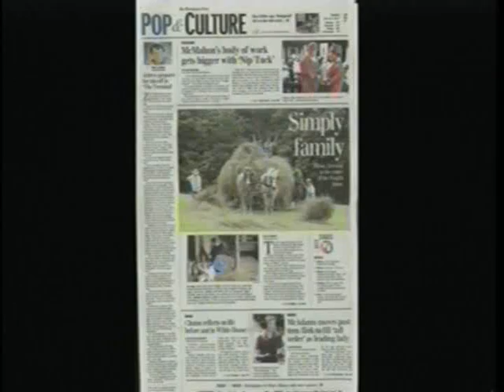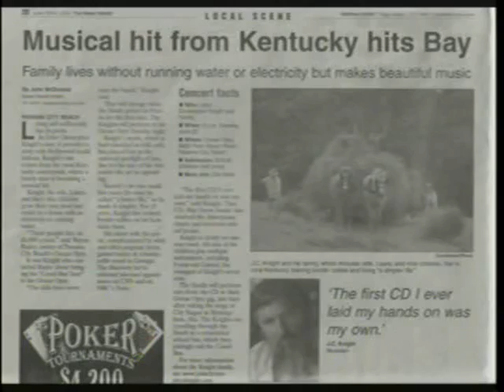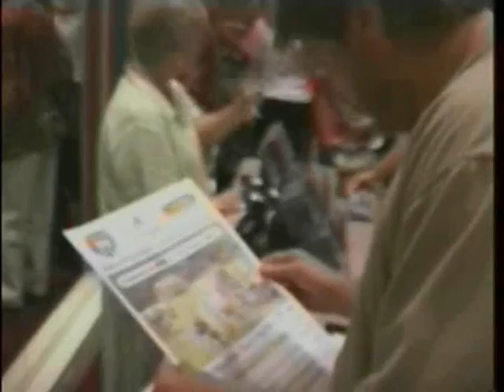JCK Family- ' Remnant of Reality'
TRUE STORY.  jckfamily.com .Family changes to non- elecrtric, horse farming lifestyle. 15 yrs later they were overheard playing music while camping. When they hit 44 on airplay charts, they had never performed publicly. Though featured on CNN, Today show, PBS and NPR they still live a simple lifestyle.